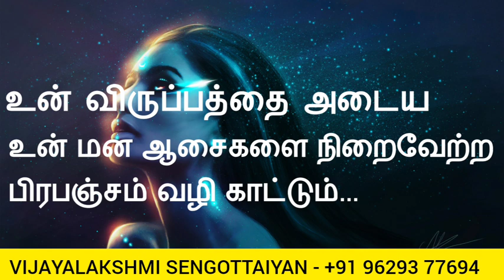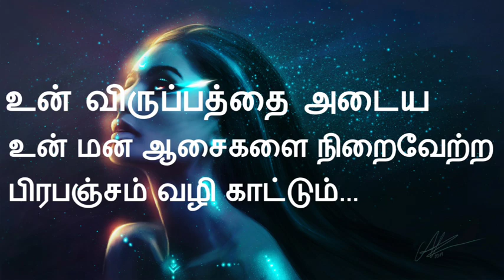உன் விருப்பத்தை அடைய உன் மன ஆசைகளை நிறைவேற்ற பிரபஞ்சம் வழி காட்டும் UNIVERSE Guide You immediately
Free Delivery 🦋

Flip kart 🌈

Notion press 🌈

Free Delivery 🌈

உறக்கத்தின் உளவியல்

Flip kart  🌈

Happiness
Law of attraction basic
Personal Success
Health Healing
Mindfulness Coaching
Stress Management
Energy Healing
Yoga
Meditation
Self Awareness
Motivational
Metaphysics Basic